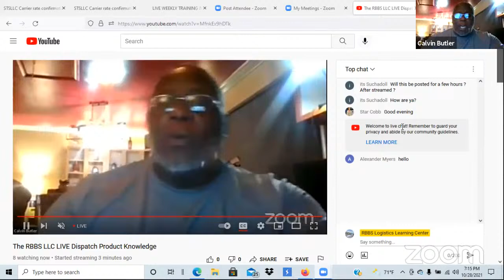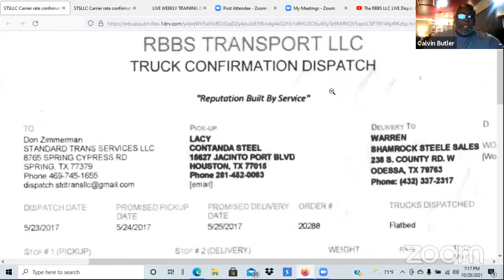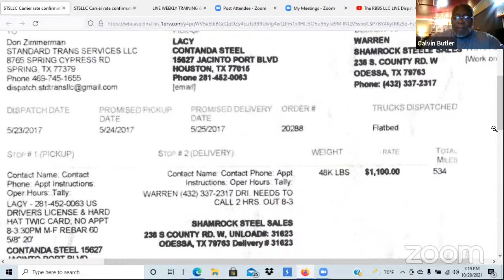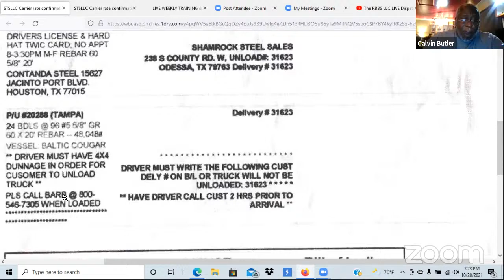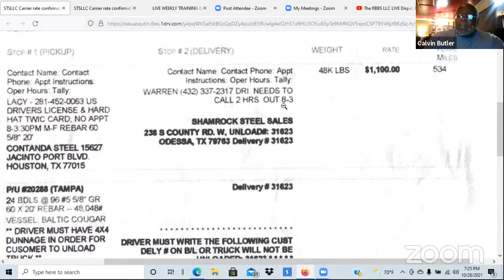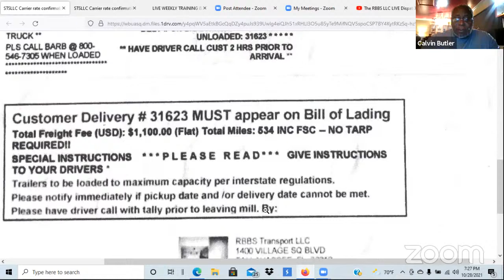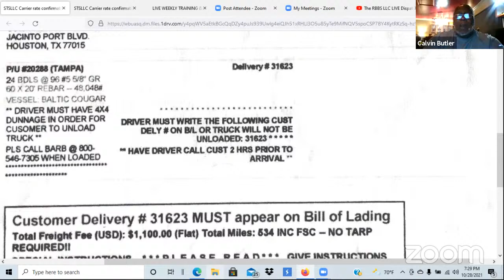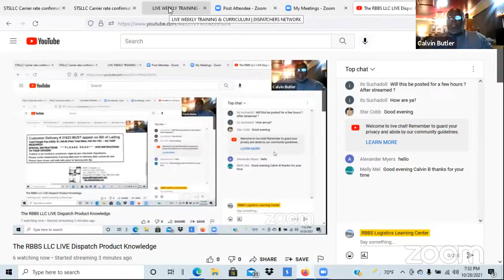The RBBS LLC LIVE Dispatch Product Knowledge; "Rate Confirmation"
Access to More Than 100 Load Boards
    Access to More Than 140,000 Hours of Operational Training Videos
    Access to More Than 19 Million Shippers
    Access to Every Registered Owner Operator in The United States
    Access to Live Training
    Access to Our Logistics Library
    Access to Our Network of 2,967 Industry Professionals

 Choose From Several Enrollment Options;